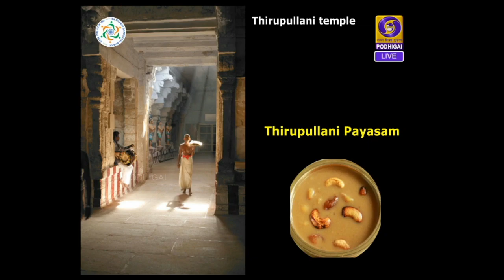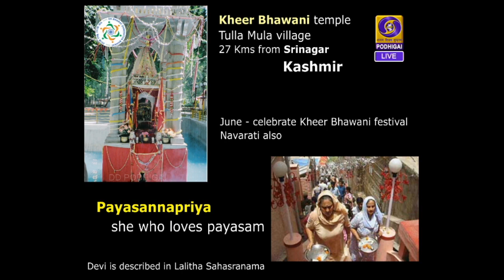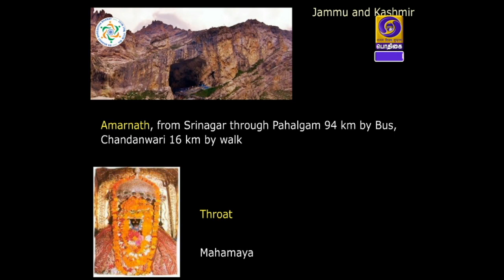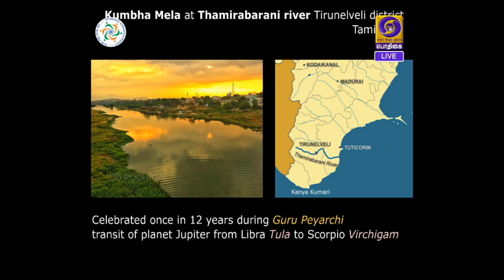Ek Bharat Shreshtha Bharat, Tamil Nadu Kashmir connect